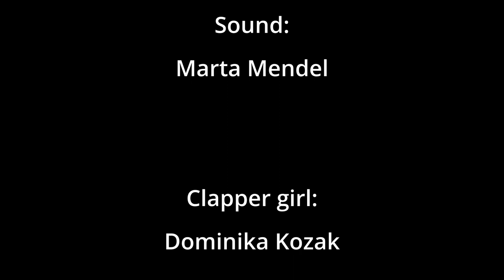Polskie drogi film adaptacja/ The movie insipired by "Polish roads" by J. Janicki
A short movie based on "Polish Roads", created in cooperation with the Akademia Tworczych Poszukiwan and the Lubusz acting school.